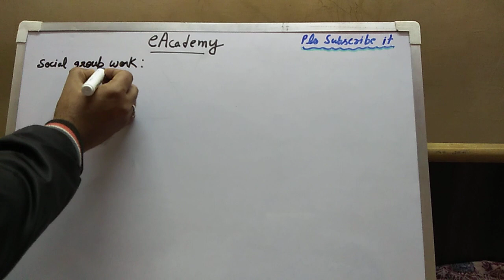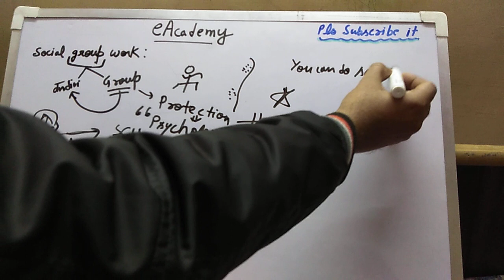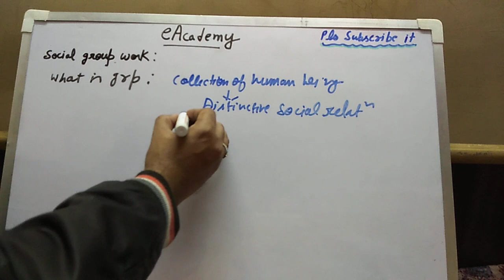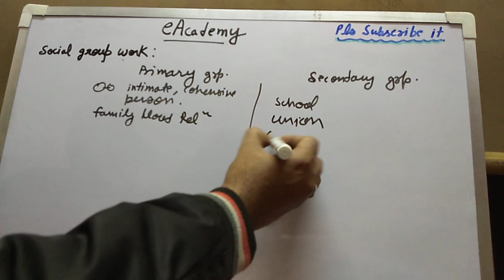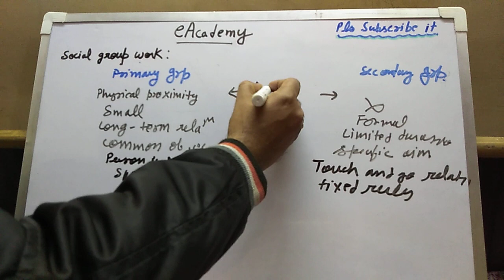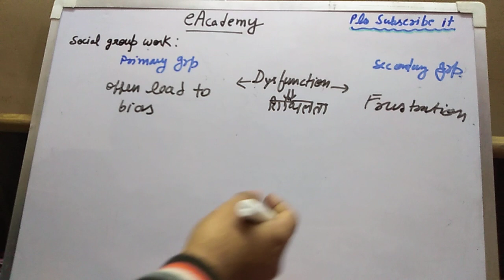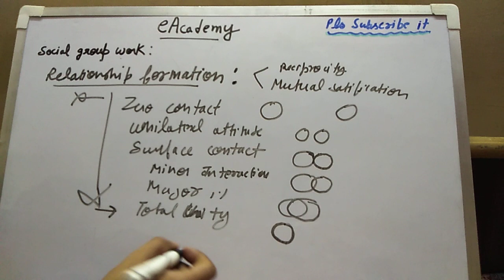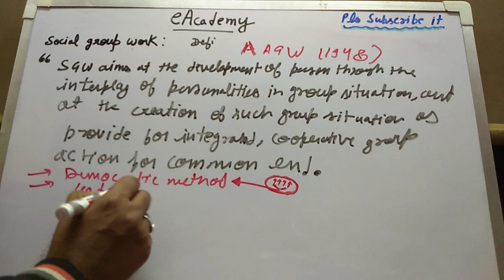Social group work 3.0